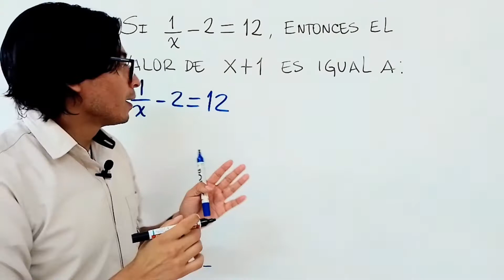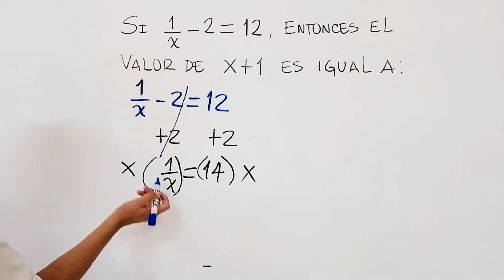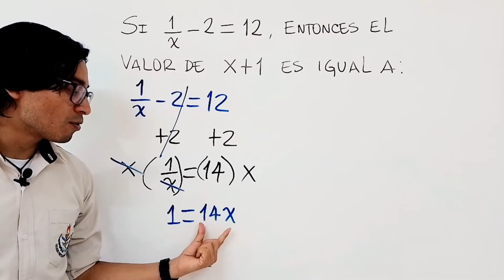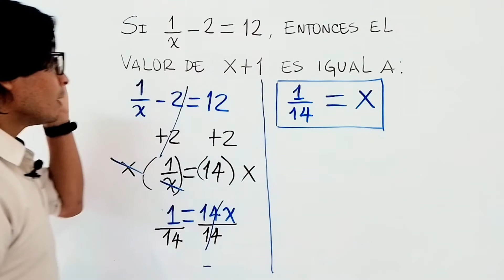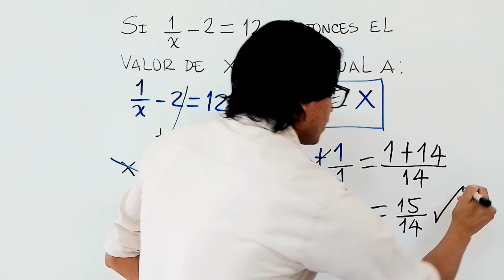RESOLUCIÓN DE PROBLEMAS CON ECUACIONES | ECUACIONES LINEALES - Prueba de Diagnóstico MINEDUC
Resuelve problemas con ecuaciones lineales y aprende en el proceso